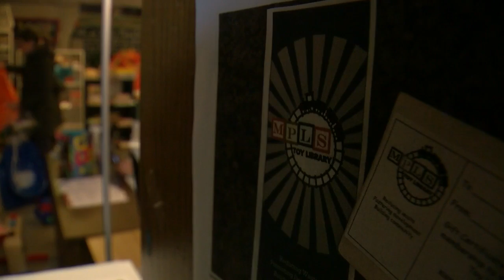Twin Cities Moms Create Toy Library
Some Twin Cities kids do not have to wait for Christmas – they’re getting new toys every few weeks, reports John Lauritsen (2:26). WCCO 4 News At 10 – December 14, 2016